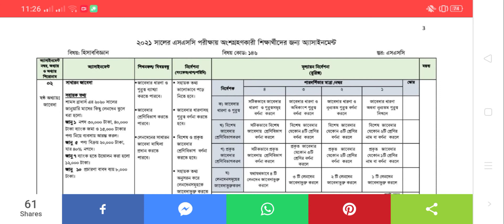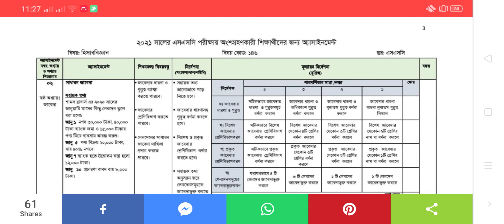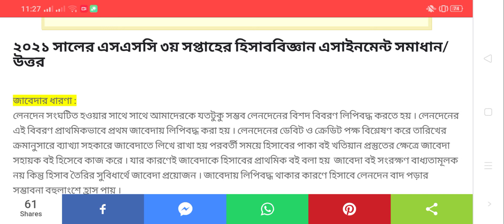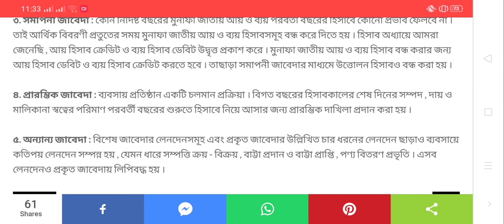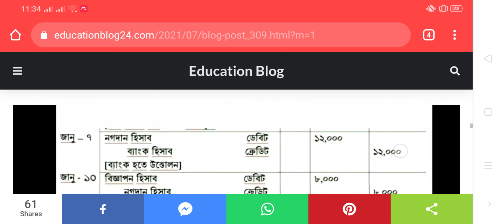SSC 2021 Accounting 3rd Week Assignment Answer || SSC 21 হিসাববিজ্ঞান ৩য় সপ্তাহের এসাইনমেন্ট সমাধান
Entrepreneurship Assignment 2021 || bebshay uddog ||এসএসসি ব্যবসায় উদ্যোগ এসাইনমেন্ট || 1st week

SSC exam Accounting Assignment Answer 2021 || এসএসসি পরিক্ষা ২০২১ হিসাববিজ্ঞান এসাইনমেন্ট উত্তর ||